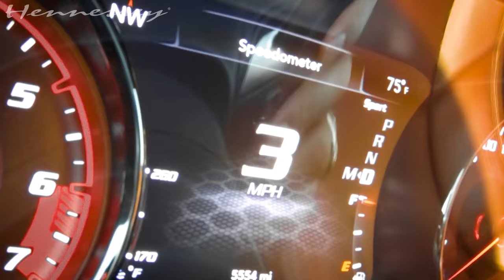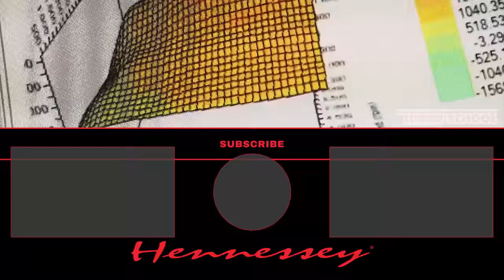ABSOLUTELY VICIOUS 1000 HP Redeye Charger! // Upgraded by Hennessey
If a stock Redeye Charger's 797 HP just isn't cutting it for you, Hennessey is here to help. The HPE1000 upgrade offers a healthy boost in performance, delivers a ludicrous soundtrack of whines and roars, and is guaranteed by Hennessey's 2 Year/24,000 Mile Limited Warranty.

Hennessey is proud to offer warranty-guaranteed 900 and 1000 HP performance upgrades for ALL Hellcat-platformed products.